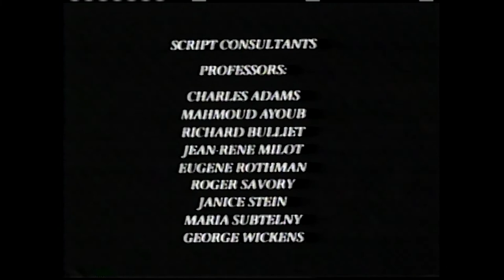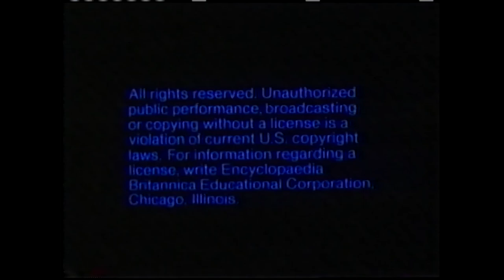New Frontiers with Richard Bulliet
Documentary on Mideast and it's colonial borders